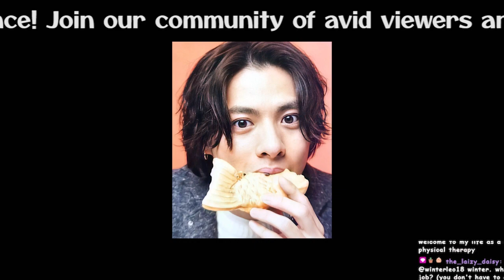【平野紫耀】渡辺直美、平野紫耀とのコラボは「2083年を予定しています」“目を見て喋れないキラキラ感”に緊張吐露